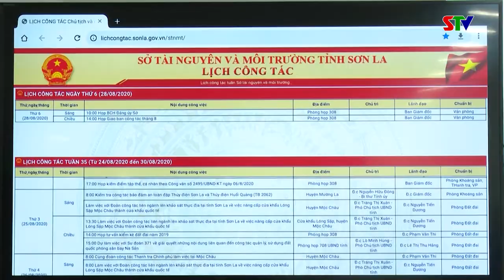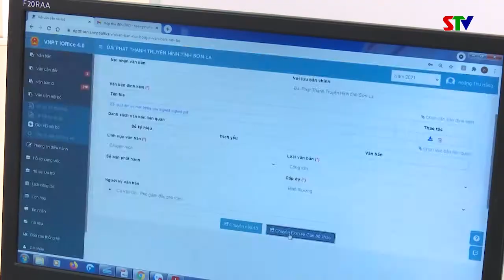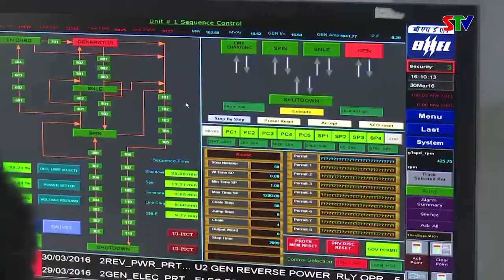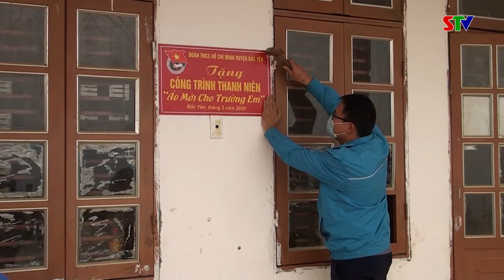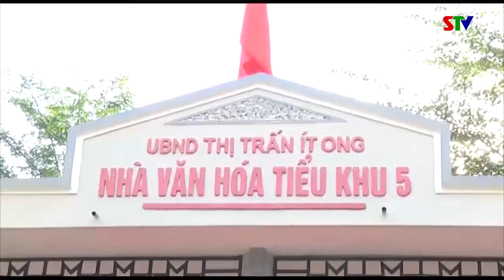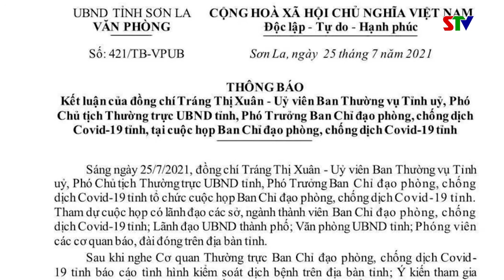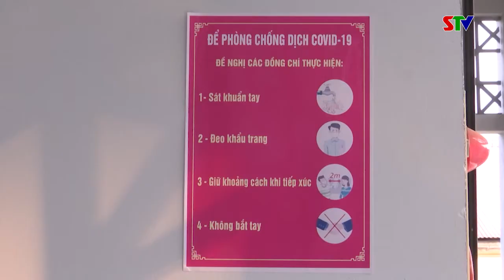Chào ngày mới 31/7/2021